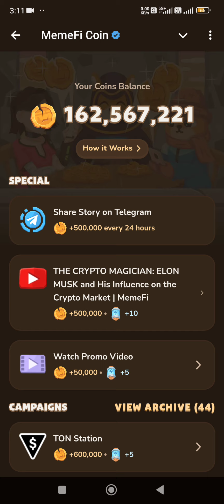THE CRYPTO MAGICIAN: ELON MUSK and His Influence on the Crypto Market Video Code | MemeFi video Code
THE CRYPTO MAGICIAN: ELON MUSK and His Influence on the Crypto Market Video Code
durov arrested memfi video answer
memefi answer today video
memefi answer video today
memefi youtube video answer
memfi video code
memfi youtube video
memefi code
memefi